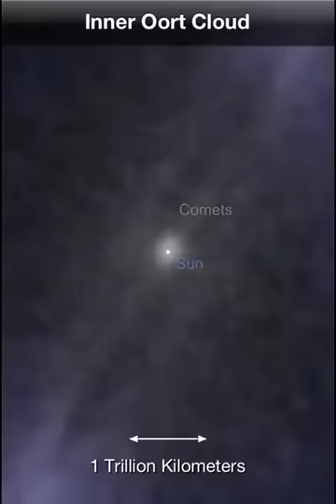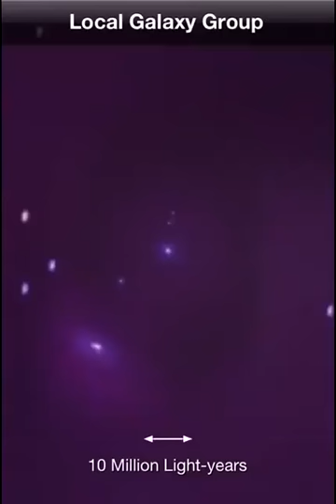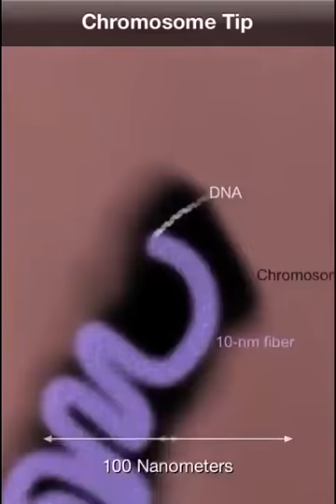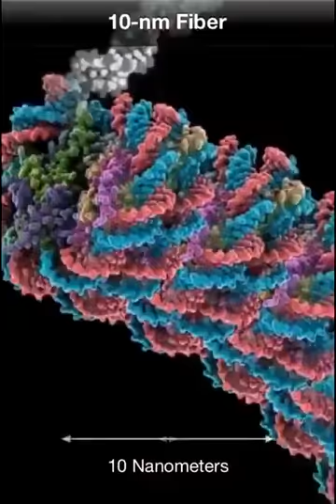Reality of Universe🌌